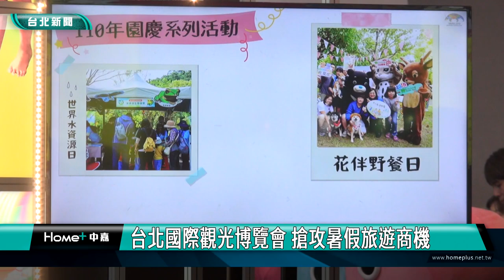熊讚|台北 旅遊|台北低碳小旅行 熊讚 壯寶陪逛觀光博覽會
台北低碳小旅行 熊讚 壯寶陪逛觀光博覽會

台北國際觀光博覽會 搶攻暑假旅遊商機

2024臺北國際觀光博覽會在世貿一館登場，台北市觀光傳播局以「探索臺北夜遊趣~減碳永續小旅行」為主題，串聯臺北建城140週年、市立動物園建園110週年及大稻埕夏日節等系列活動，邀請大家來台北體驗低碳小旅行。

「天馬戲創作劇團」帶來熱情活力的演出，呼應明年雙北世界壯年運動會，也帶出台北的熱情，北市吉祥物熊讚與世壯運吉祥物壯寶也現身在台北國際觀光博覽會的台北館，邀請大家來體驗低碳小旅行。

跟著台北市副市長林奕華、觀傳局長王秋冬以及熊讚、壯寶逛展，體驗台北生活好物與在地好味，推廣「走靜貓空」、「花IN臺北」、「台北生態旅遊」等活動，「臺北館」展館設計也使用可回收材質佈展，減少使用一次性材料，落實「綠色會展」精神。

台北國際觀光博覽會為期四天，集結250家海內外廠商一同共襄盛舉，隨著暑假旺季即將到來，搶攻旅遊商機。